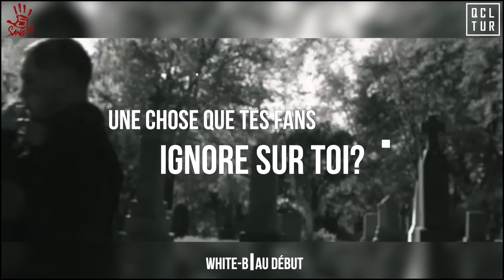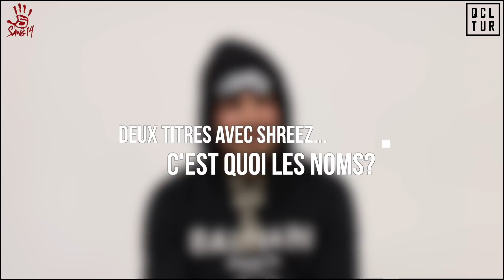White-B: "On est des gars humbles"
WhiteB nous parle des clashs, de TDAH et nous donne deux extraits exclusifs de ses beats avec Shreez!

Retrouvez White-B et 5Sang14 sur la playlist "QCLTUR 101" disponible sur Apple Music, Deezer et Spotify!